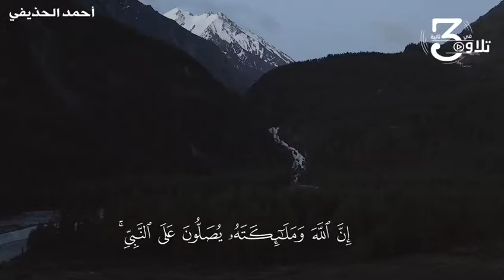🌴القارئ| احمد الحذيفي 🌱🍃«(أن الله وملكته يصلون على النبى)»🌾 تلاوة تريح قلبك 🌱🔔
نور القرآن